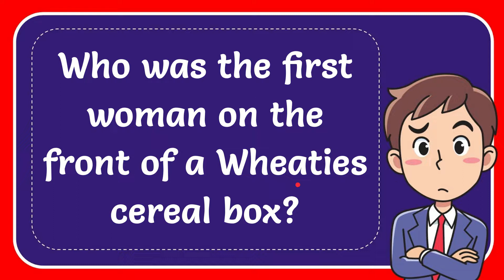Who was the first woman on the front of a Wheaties cereal box?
Who was the first woman on the front of a Wheaties cereal box? NEW VIDEO#